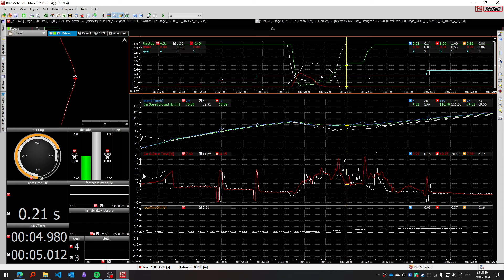Analiza telemetrii z Peugeot 207 S2000 na Hagenau